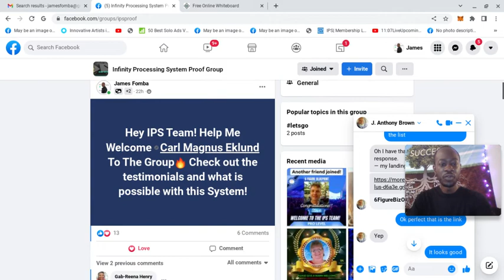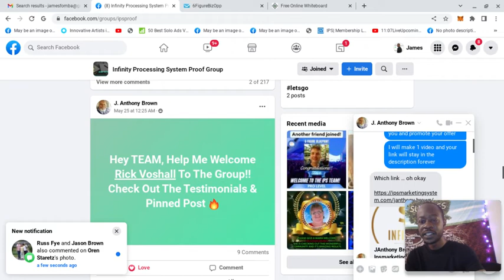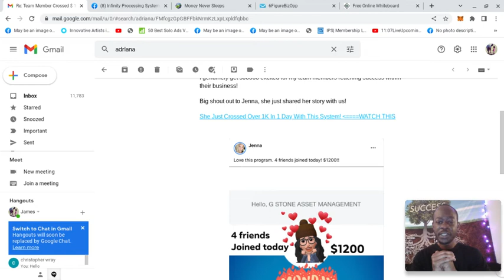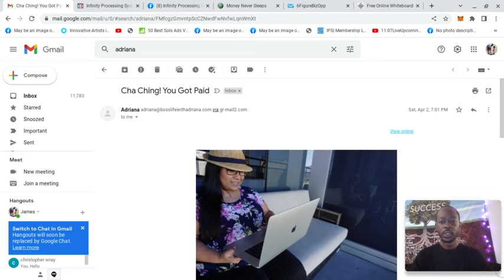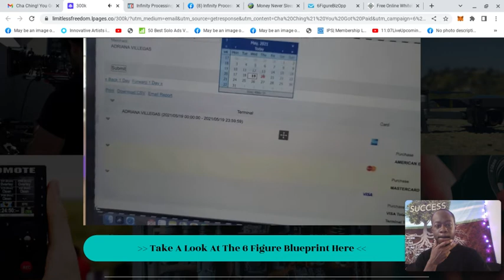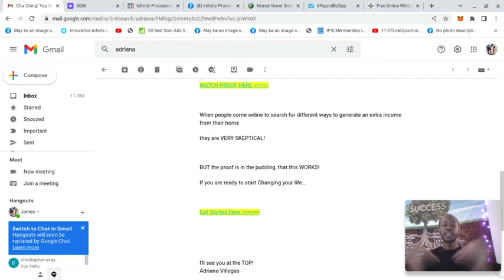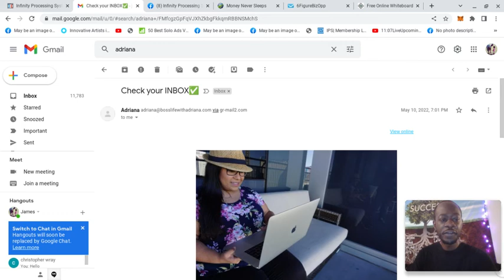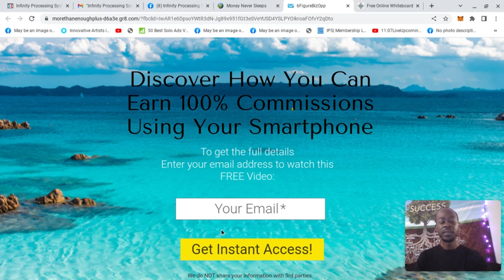How To Nuture Your Leads - Simple Keys To Making Sales In Your Business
Earn $50, $150 & $300 Commissions with no monthly fees EVER.
Get paid direct payments

In this video, the topic is how to nurture your leads
Check out real examples
The step by step by step process
How it helps you close sales.